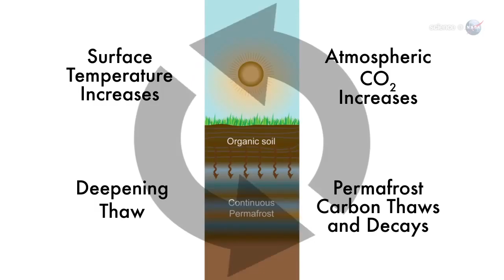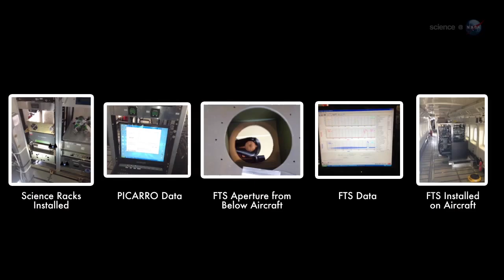ScienceCast 109 The Sleeping Giant in Arctic Permafrost